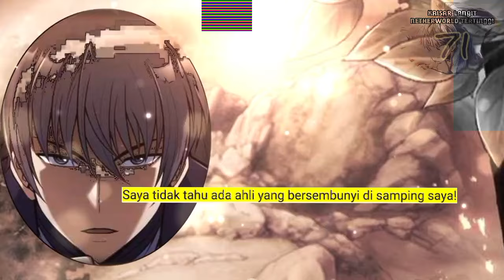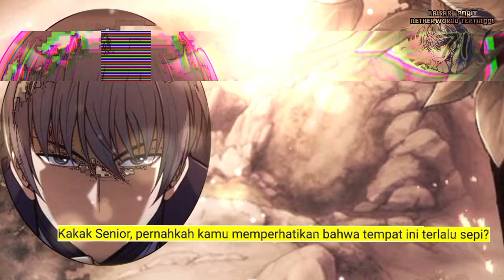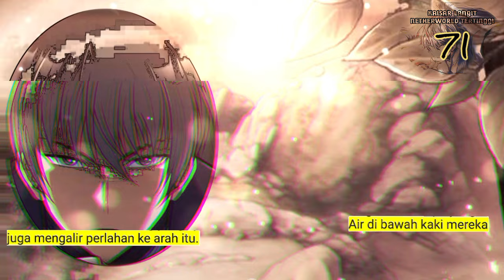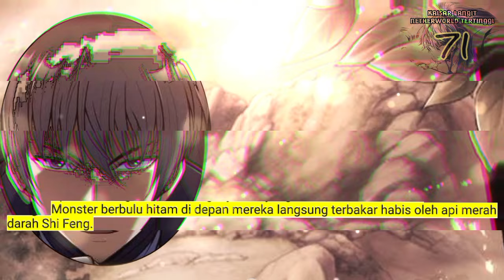Kaisar Langit Netherworld Tertinggi season 71